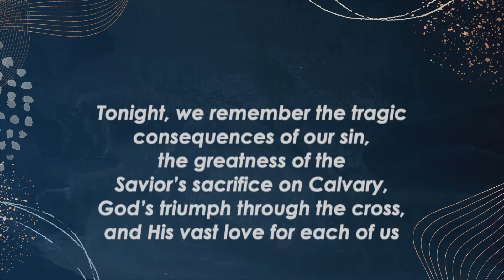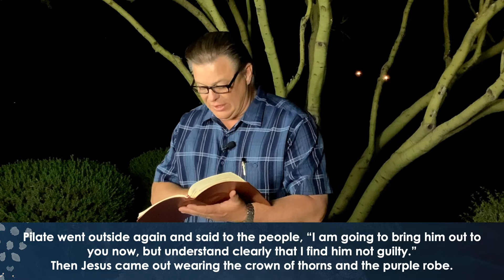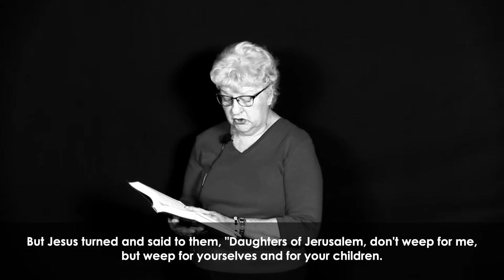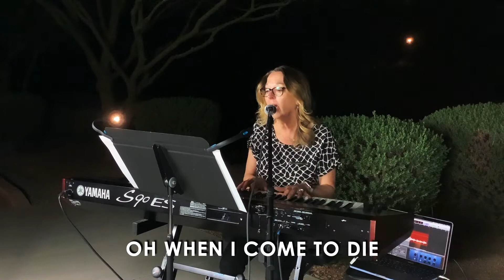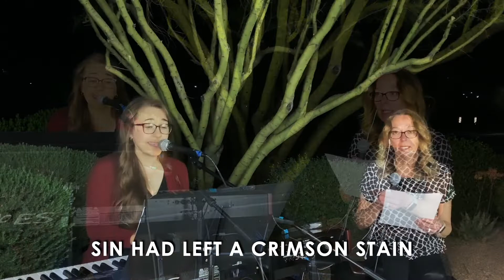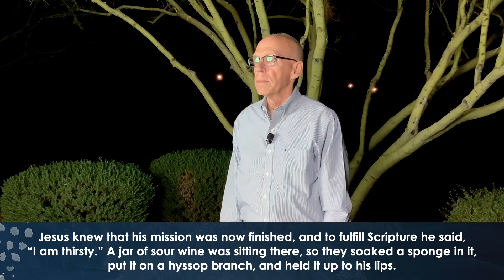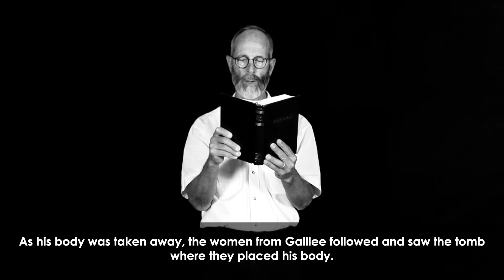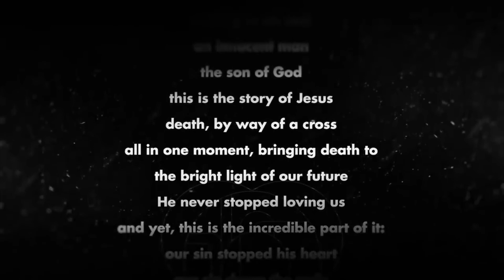Good Friday - April 2nd 2021 - Light of the Desert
Tonight we observe Good Friday and relive Jesus' death on the cross for each of us.
Our time this evening will be participative. If you would like to participate, prepare your candle holder and 7 candles or gather 7 candles from around your home and light them at the beginning of the service. We will extinguish them together as we read the seven last words of Jesus.

Join us Sunday morning online or in person at 7:30 or 9:30 AM for the third part of this three-day worship service.
Light of the Desert does not own any of the music in this service.
SONGS
Man of Sorrows
Brooke Ligertwood | Matt Crocker

Elvina Mabel Hall | John Thomas Grape

OTHER ATTRIBUTIONS
“Nails Pounded to the Cross”
Lillenas Publishing Company

Ambient Keys

Mia’s Story
Church on the Move
Seeds Resources

Derrek’s Story
Seeds Resources

What’s So Good About Good Friday?
Written and narrated by Jason Dyba